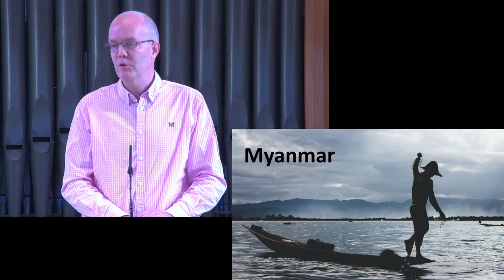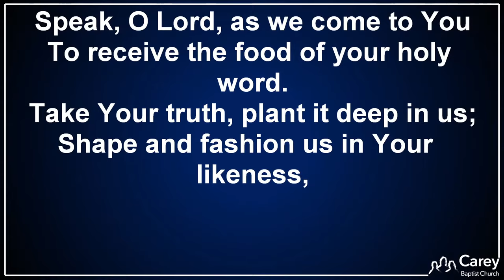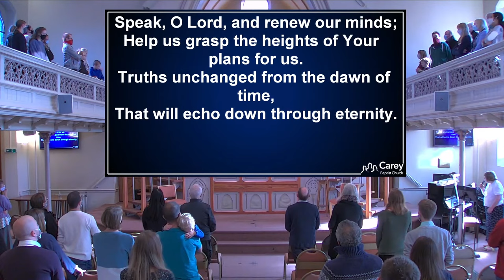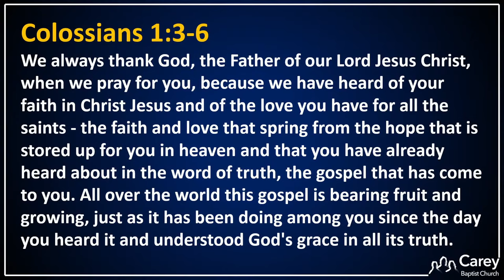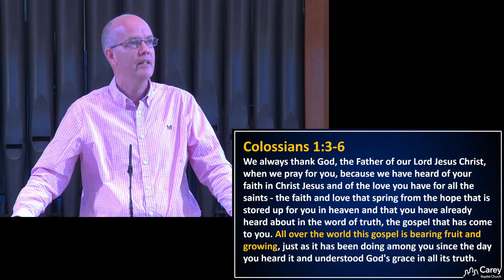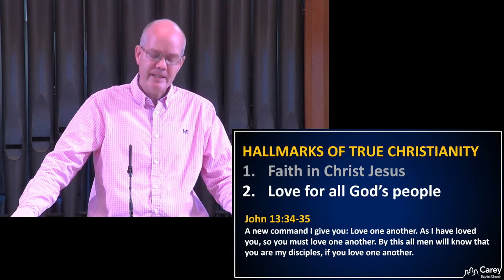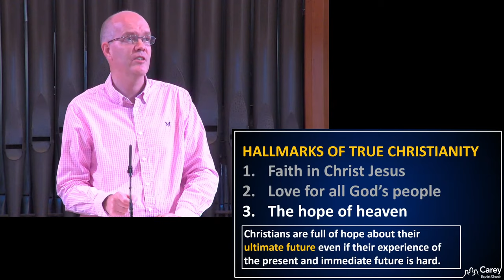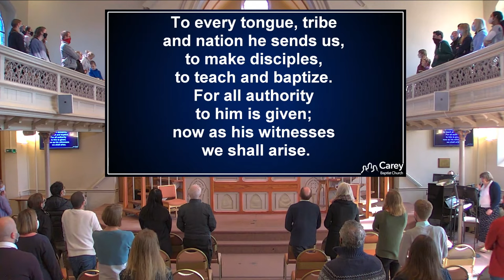Carey Baptist Church, Reading UK - Sunday morning service 3 October 2021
Speaker - David Magowan